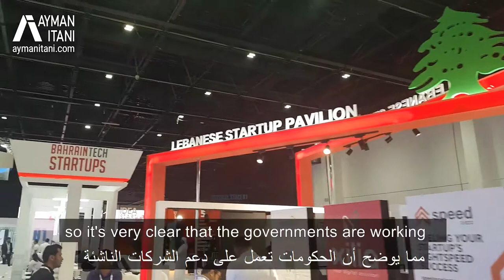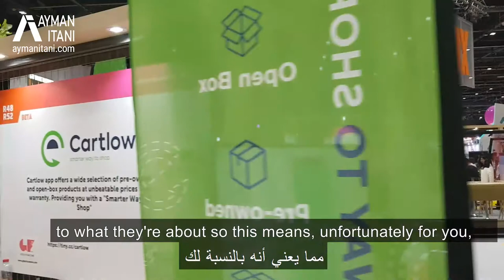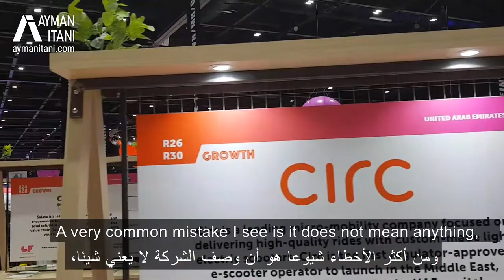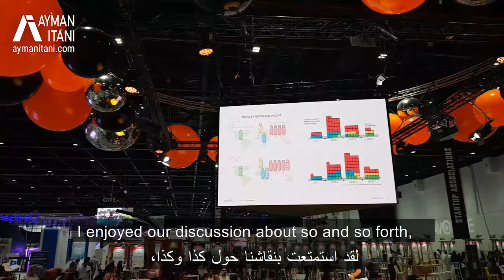Making The Most Out of a Startup Event | GITEX Future Stars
I see more and more government entities supporting their startups to grow globally. At GITEX Future Stars, there are pavilions for Japan, Korea, South Africa, Lebanon, Bahrain, Saudi Arabia, so it's very clear that the governments are working on supporting the startups to help them have access to other markets, to learn more, to make sure that their pitches are better, will they approach that.